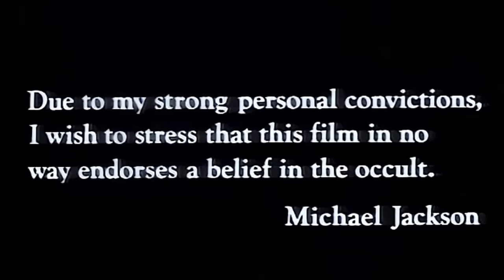LO QUE NO TE CONTARON acerca del videoclip “THRILLER” de Michael Jackson | The King Is Come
El video “Thriller” de Michael Jackson, es sin duda alguna, el cortometraje musical más popular y emblemático de la cultura pop en la historia. Sin embargo, detrás del videoclip, diversas historias poco contadas se ocultan sin recibir la atención que deberían, a pesar de formar parte de la cimentación y origen  del video musical más importante de todos los tiempos. En este video, te presentamos dichas historias.